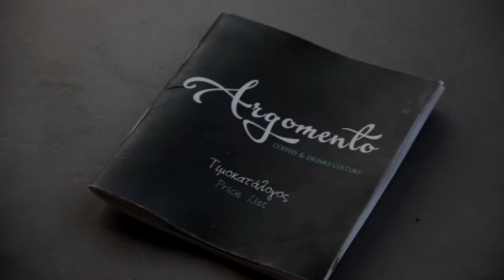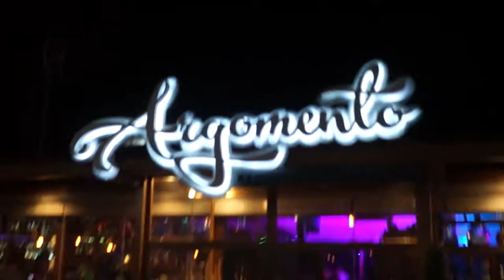The Halkidiki Project : Argomento#Ouranoupolis#living your best experience !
Have the best day of your holidays life in Ouranoupoli,next to a place,which offers the top services through day and night ...
Argomento in Ouranoupolis is the best place to drink,to snack,to swim,to spend the ideal day in the ideal environment !!! Watch it in Action In Greece .